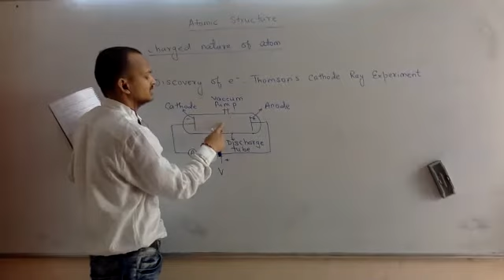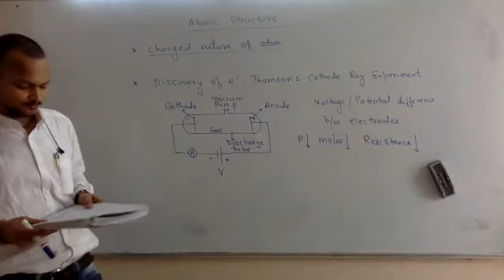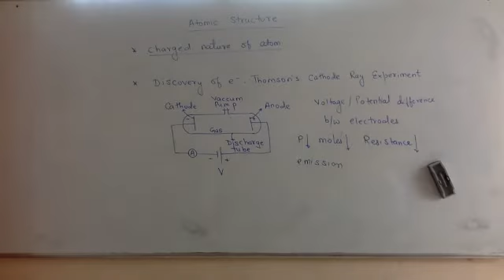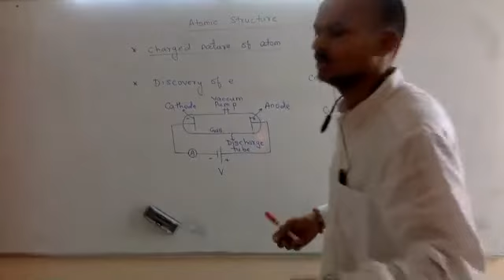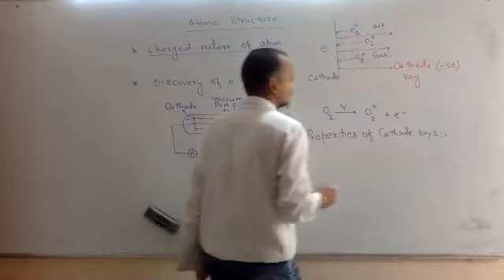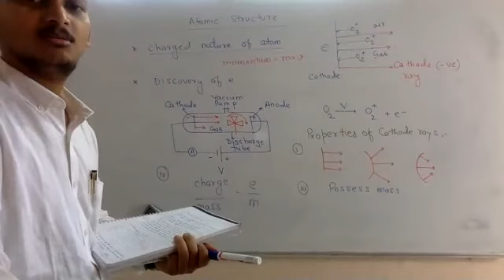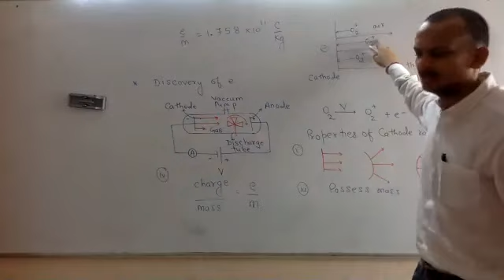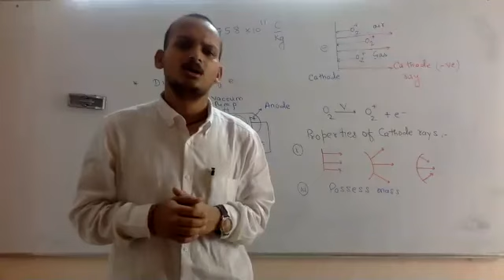Discovery of e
This Video is uploaded for students of Elements Education Nagpur.
This Video will serve as a fill in for the interruption of Classes because of outbreak of COVID-19.
This Video contain Discovery of e